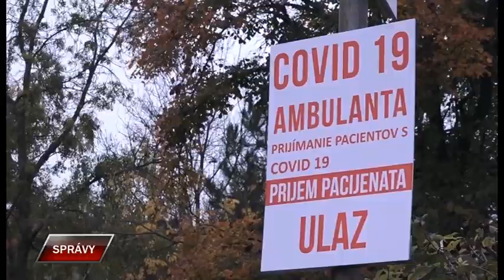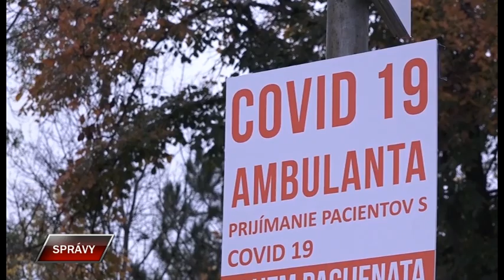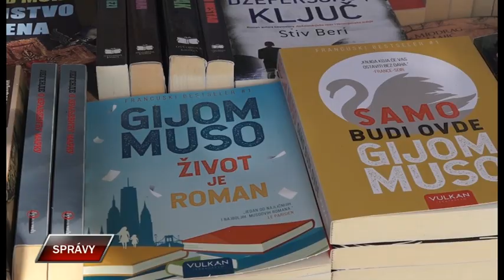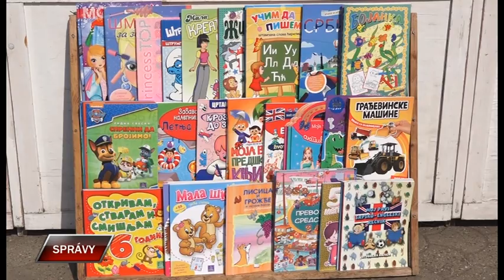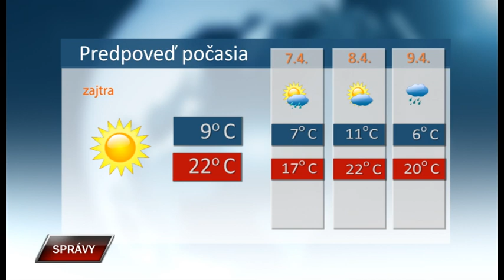Spravy 5 4 2022